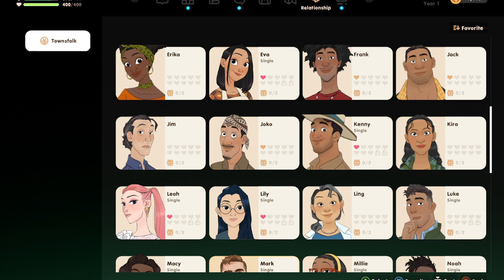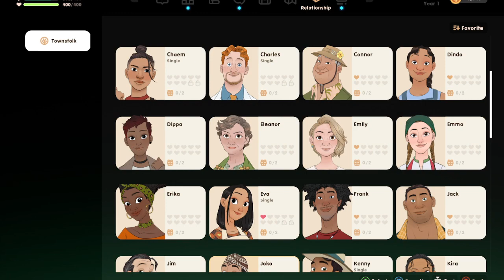To the Lab! Coral Island: Ep. 6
Let's go talk with Ling and see what she has to say!

RELEASE DATE:Nov 14, 2023
DEVELOPER:Stairway Games
PUBLISHER:Humble Games